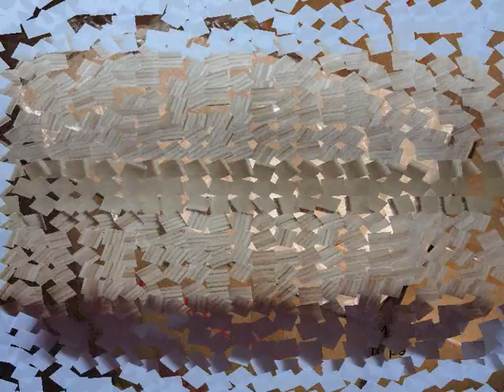DEEPAK TRADING COMPANY Importer and supplier of ice cream wooden sticks & spoons in india.....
DEEPAK TRADING COMPANY
Importer and supplier of ice cream wooden sticks &spoons in india.